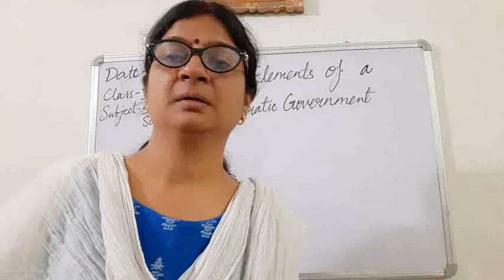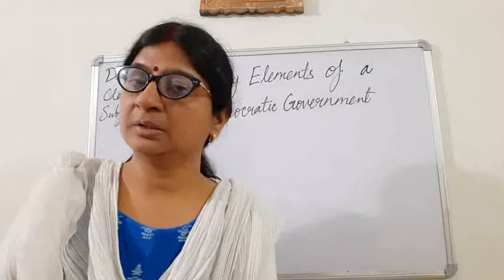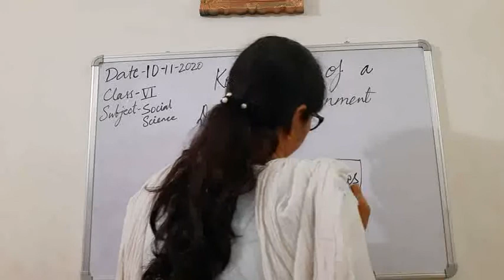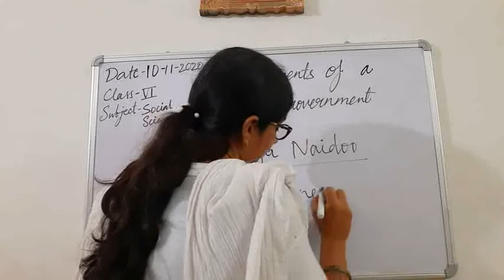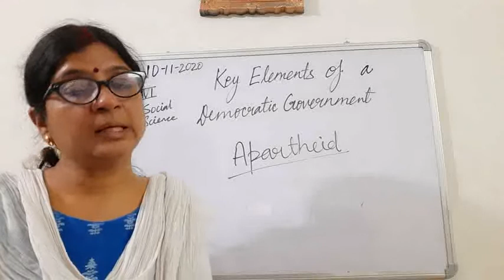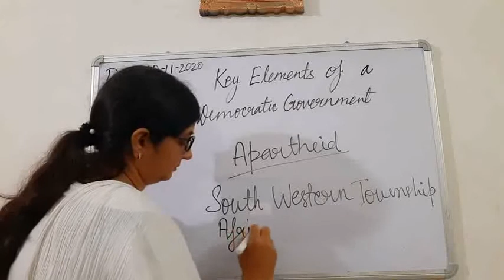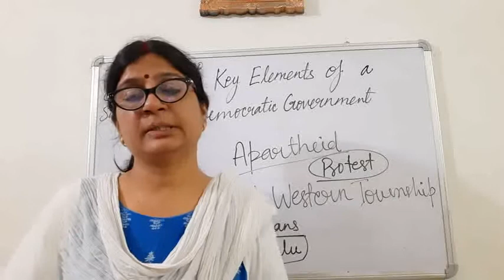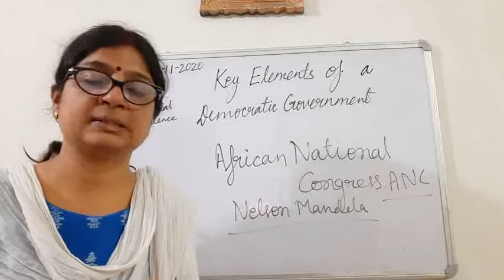Class VI SST 10-11-2020 by Mrs Ruhi Singh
Class VI SST 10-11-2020 by Mrs Ruhi Singh Chapter Key Elements of a Democratic Government